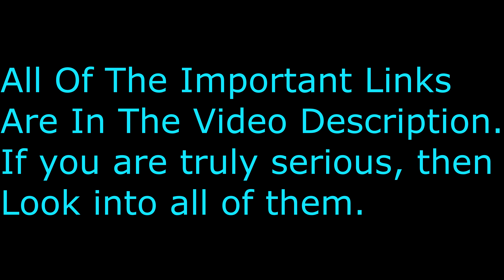Where I Got My RGH - How To Get A RGH - Trustworthy - Tony Mondello - Full In Depth Detail - [4K]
Important Details and INFO - READ:

This is my full detail explation video to how I got my RGH, where I got it from etc.

I wish I had my current self and all my knowledge and links and so on prior to buying a RGH, fuck. Lol. Not very many YouTubers or anyone for that matter gives as much info as I am currently, nonetheless here is all the important information and links that you'll need and so on to make this go as smooth as possible and easy for you etc.

Starting with ...

The official Tony Mondello Website, with which one can order an RGH From, and I did my business from personally, so I can attest personally that this guy is as legitimate as they come. He actually gets taxed on this, as such, he runs it as an official business as seen even by the government thus the taxing and so on.

The wife of Tony, with which you will be contacting the most and doing the most contact with concerning sales and the Purge Menu buying. After the 10 day trial. Actually you will be contacting her through out this whole process until Tony messages you once your console is up and going and or are next up.

This is the official Alliance/Tony Mondello RGH Support Group, I would sugguest that you get to liking this after buying or sending in your console.

This is where all posts of Proof and other sales pitches are posted from various trusted persons, although I would suggest that you confirm in a few ways that they are a trusted person. Lots of scammers out there, that can sneak into this group.

This is the official Tony Mondello Facebook Page for his business, where you can message and comment as well.

As the usual goes with him, after he is done with your console he will get you
Up on Alliance Servers with a 10 day trial of The Purge. after those 10 days, you will have an option to buy the Purge Menu for GTA V for a Lifetime of $60.00 or not use it.

This is the official Tony Mondello YouTube Channel, with which he posts all his Video Proofs of every console he does, it's undeniable that this man is the most legit RGH-er out there with the highest quality RGHing that there could be.

Make sure to follow his fucking directions of what to do in his video, fuck sakes. It truly makes it so much easier for you to operate everything.

Most of this I am sure I already covered in the video, but nonetheless there you go. I do A LOT of Research, and I do so thoroughly. I will ensure that I will never get bs'ed. Along with that, I would never make a video about anything that gives me the SLIGHTEST amount of uncertainty, not even if it's for a second. I make sure it's 100% confirmed with no doubt in the slightest bit. I have too much integrity to advertise anything that is suspicious or let anyone be scammed.

Also, make sure to have a reliable good KV Seller who is trusted as well. As such, where I buy my KV's from are from:

Just message the page and they'll give ya the roundabout of their prices and so on.

The best way to go about it is with having a USB or using Xbox Neighborhood.

Download just the sdk, Click on miminal install. Put the name for your Xbox as "Jtag" and it should be able to find your Xbox to connect to it. Once you have connected to you, go and launch your games through the Retail Hard Drive, and default mp xex to make things easier for ya.